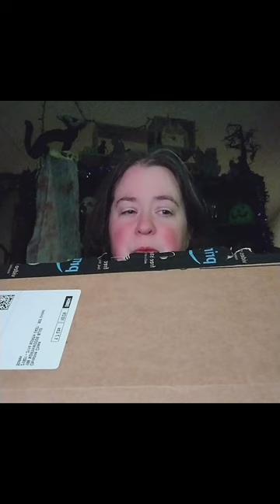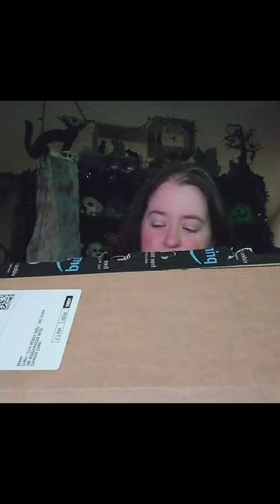Werewolf Wednesday - Special Unboxing!